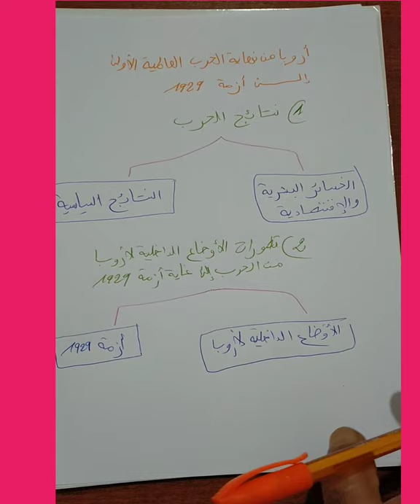درس التاريخ اولى بكالوريا أروبا من نهاية الحرب العالمية الأولى إلى أزمة 1929م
هذا الفيديو اعددته عن موضوع :درس التاريخ اولى بكالوريا أروبا من نهاية الحرب العالمية الأولى إلى أزمة 1929م